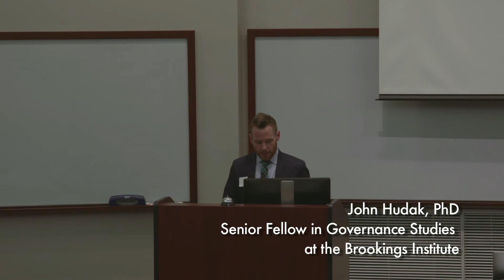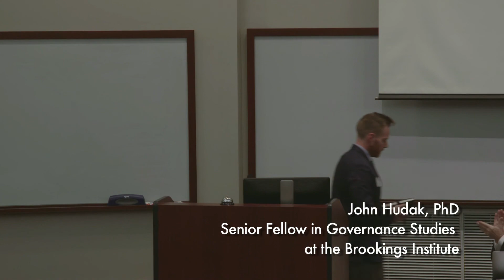Tennessee Research Symposium: John Hudak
Tennessee Research Institute sponsored a symposium at Vanderbilt Law School on Feb. 18, 2016.  Brookings Institution Senior Fellow John Hudak discusses current cannabis law and some possibilities for how it might be reformed.